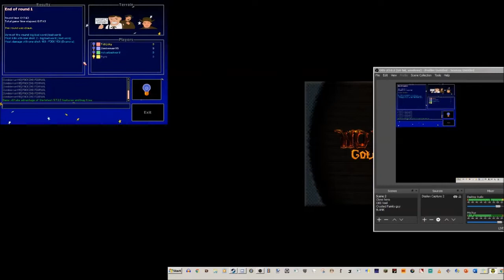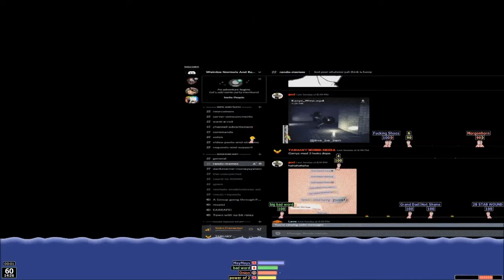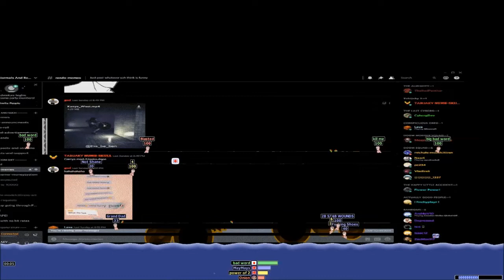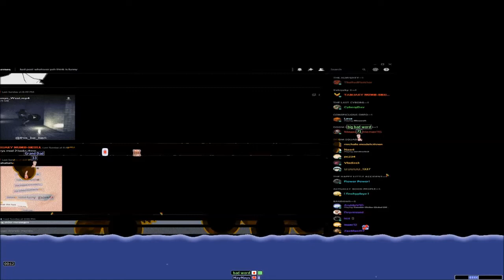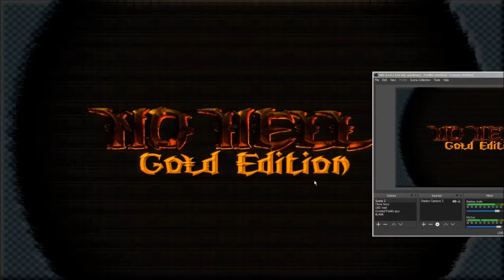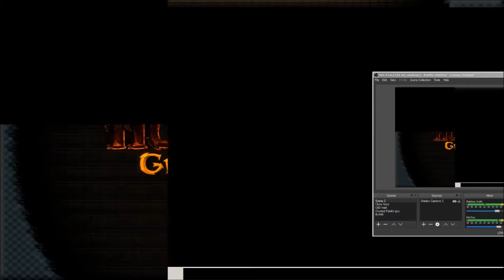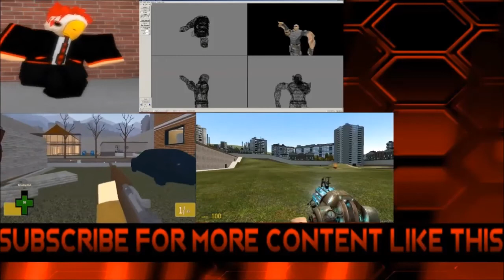Got worms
Intro Animator:
Jender

Intro Font:
JACK FROST